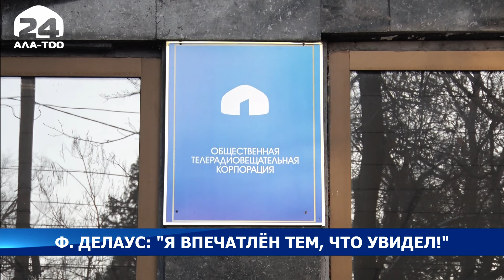Посол Франции в Кыргызстане Франсуа Делаус посетил КТРК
Посол Франции в Кыргызстане Франсуа Делаус посетил КТРК. Во время встречи с Генеральным директором корпорации Кайратом Иманалиевым был обсужден ряд вопросов двустороннего сотрудничества в области теле- и радиовещания. Была затронута тема празднования 30-летия установления дипломатических отношений между Кыргызстаном и Францией. Франсуа Делаус делясь впечатлениями с нашей съёмочной группой, сказал, что он рад побывать в историческом здании КТРК и ознакомится с техническим оснащением корпорации.